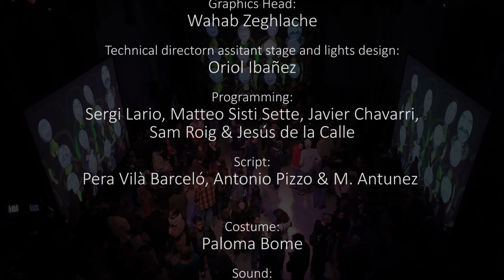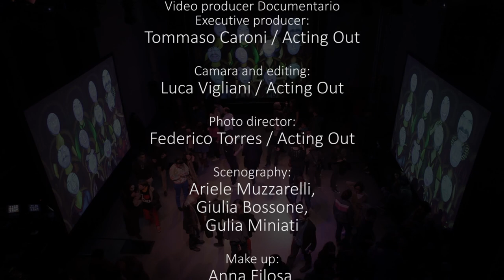PSEUDO 2014 Arts Santa Mònica Presentatció Barcelona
PSEUDO.

Compta amb un cap robòtic, un exoesquelet, una varietat de sensors, un sistema multipantalla i imatges i so interactius.

El segon acte de l'últim i inacabat drama de Luigi Pirandello ens situa a L'Arsenal de les Aparicions, un lloc on els somnis es fan realitat. Es tracta d'una sala de la Scalonga, la casa del mag Cotrone, que és el protagonista de l'obra. L'Arsenal d'Aparicions és una versió sofisticada del dispositiu que projecta ombres a la cova platònica, i altres tipus d'aparells de projecció com la llanterna màgica, els telèfons intel·ligents o els espais mecatrònics que Marcel·lí utilitza en les seves actuacions.

Les arrels de la proposta escènica Pseudo es troben a Cotrone, creada per Antúnez l'any 2010, que va inventar un quart acte inexistent per a Els gegants de la muntanya. Ara, les històries que van formar aquest acte final imaginari s'afegeixen a les noves actes zero. Totes aquestes escenes es descomponen i s'interconnecten en formes variades per crear noves narratives en un calidoscopi teatral forjat amb l'ajuda de les noves tecnologies.

Aquí no trobaràs parades còmodes per relaxar-te còmodament mentre veus el que passa a l'altre costat de la "quarta paret". Al contrari, també formaràs part d'un espectacle que et mantindrà constantment en moviment i on estaràs envoltat de somnis, projeccions, sensors i mecanismes autònoms.